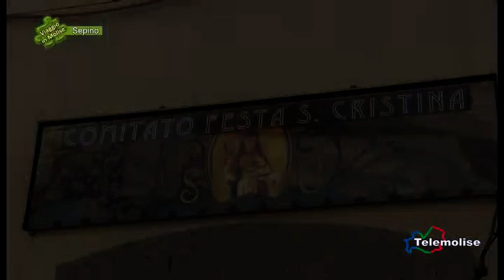I Martiri di Santa Cristina Sepino La processione 09 Viaggio in Molise Puntata 3102 Tele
Uno dei culti più antichi del Molise, quello legato ai festeggiamenti in onore della Martire Santa Cristina di Bolsena, che a Sepino si tramanda di generazione in generazione dal 1099. Giunta invece alla sesta edizione la Sacra rappresentazione dei Martiri della Santa che ha visto impegnate oltre 80 persone dinanzi ad un pubblico numerosissimo e coinvolto.